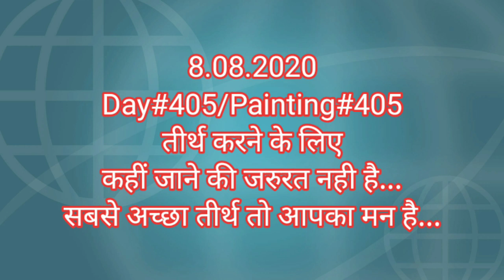Small lake view